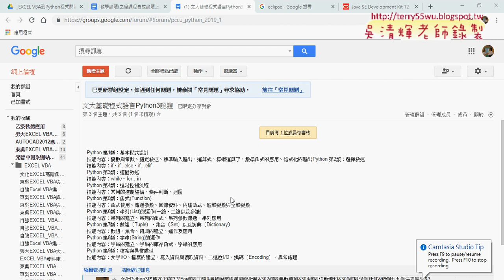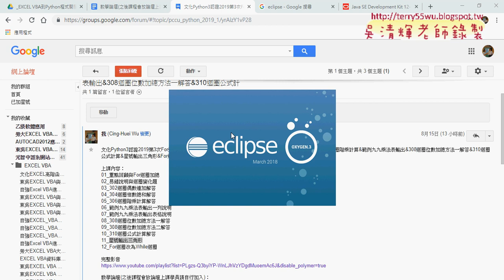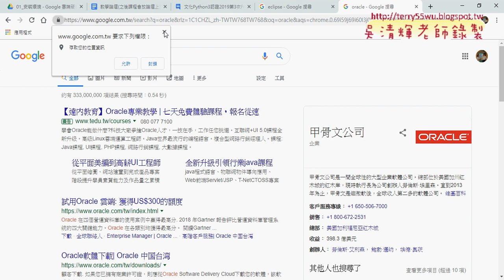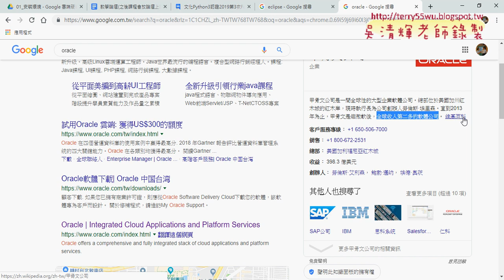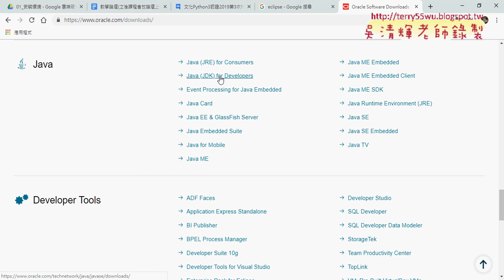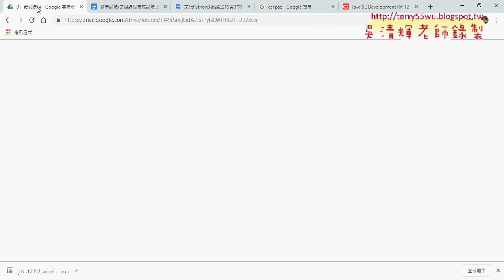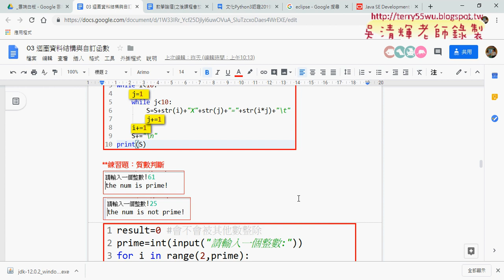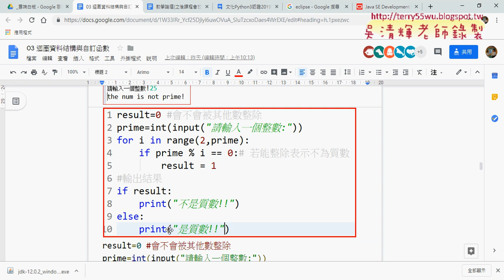01 重點回顧與質數判斷